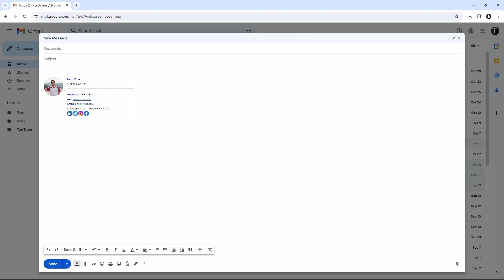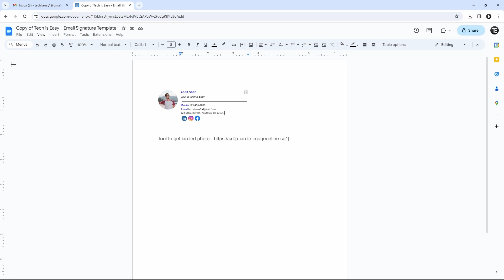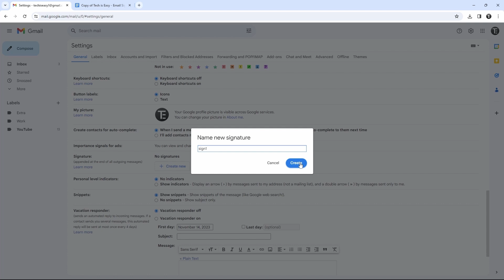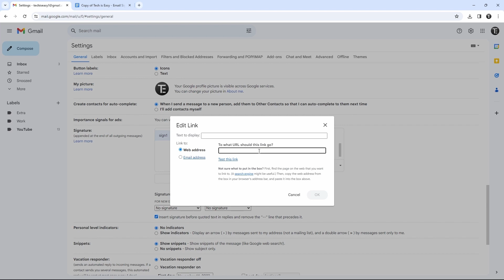How To Add Signature in Gmail (With Professional Design)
Make your emails uniquely yours! In this tutorial, we'll guide you through the process of creating a standout Gmail signature that includes a personalized picture and links to your social media profiles. Elevate your email game and leave a lasting impression with every message you send.

In this video, we'll cover:
Accessing Gmail Settings: Learn how to navigate to your Gmail settings where you can find the signature customization options.
Creating Your Signature: We'll guide you through the steps of crafting a signature that reflects your personal or professional style.
Adding a Picture: Discover how to upload and incorporate a profile picture or company logo into your Gmail signature.
Inserting Social Media Links: Elevate your email signature with links to your social media profiles. We'll show you the easy steps to include clickable icons for a professional touch.

By the end of this tutorial, you'll have a polished and personalized Gmail signature that sets you apart.